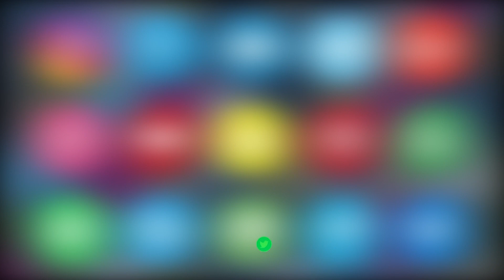BEWA KHATOON PAR KIYA GAYA JAANLEVA HAMLA | KANCHANBAGH P.S LIMIT | CCTV FOOTAGE | ASIAN TV NEWS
CCTV FOOTAGE | EK KHATOON PAR KIYA GAYA JAANLEVA HAMLA | KANCHANBAGH P.S LIMIT